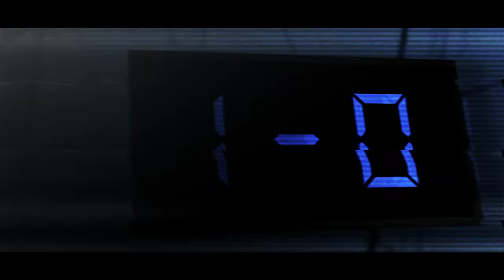ULTRA VUK ~ (SUPER SLOWED + REVERB) [BRAZILIAN PHONK]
Blue Lock ⚽

𝙄𝙉𝙁𝙊:
🎶 Song: ULTRA VUK TRASHXRL & MC LyC4N & FUNKMANE DJ
🎥 Background animation: Kaito
Edição: (@_kuroshit), (@_cujas), (@nenyuma), (@ivou_oficial)

📩𝙎𝙚𝙣𝙙 𝙢𝙚 𝙮𝙤𝙪𝙧 𝙤𝙬𝙣 𝙨𝙤𝙣𝙜𝙨!

TG: @naomisakuto